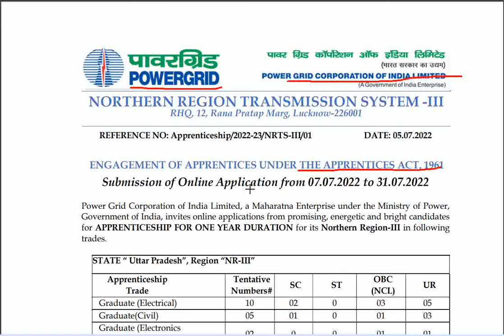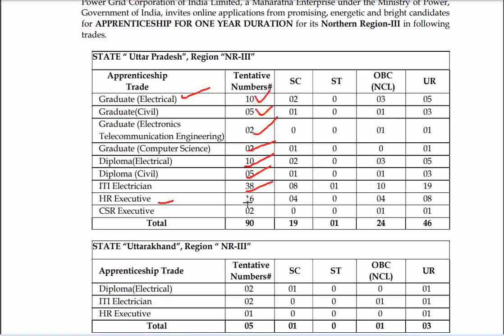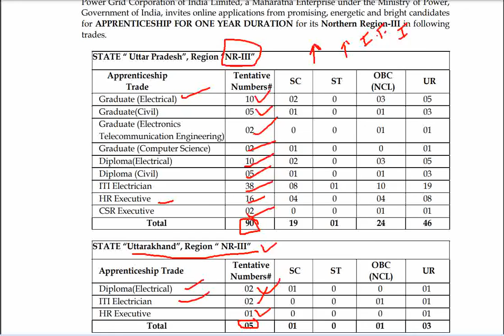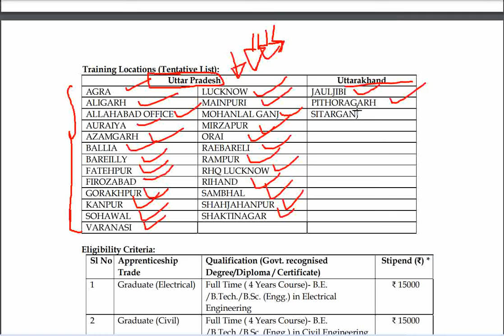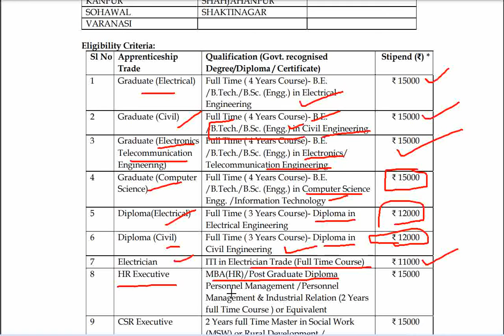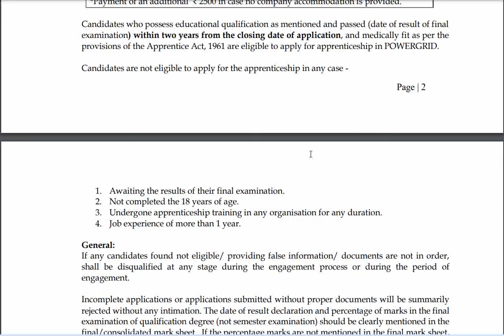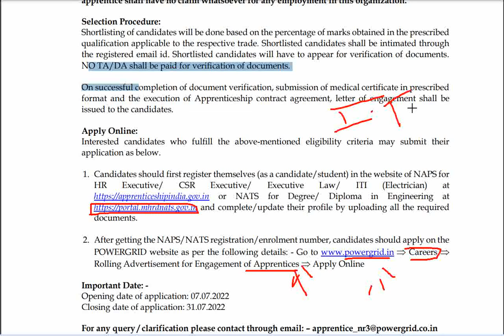PGCIL Apprentice 2022 Uttar Pradesh Region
PGCIL Apprentice Online Form 2022